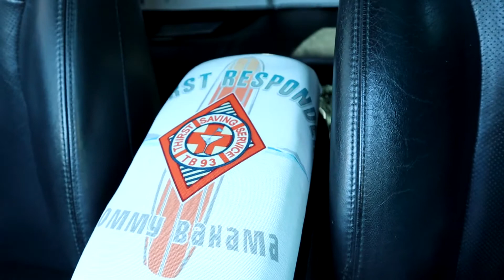MAKING A CUSTOM ARMREST!!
What is up my peeps in this video we had so much fun making this custom armrest! it was a new experience, as everything in this channel is. Thank you guys so much for watching we appreciate every single view!

1). Music by VALNTN - Mona Lisa
2). Music by Public Library Commute - You Been On My Mind
3). Music by C.JAMES - Losing